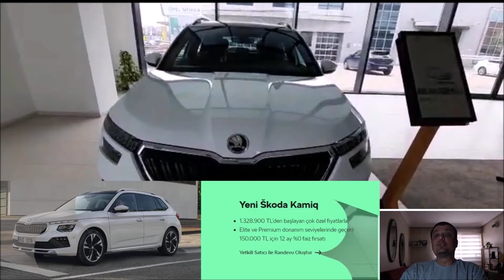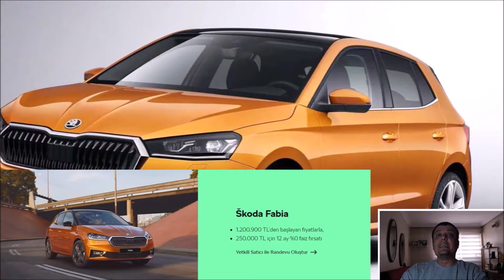Skoda Kamiq - Fabia - Scala Modellerinde Ötv Muafiyetli Büyük Kampanya